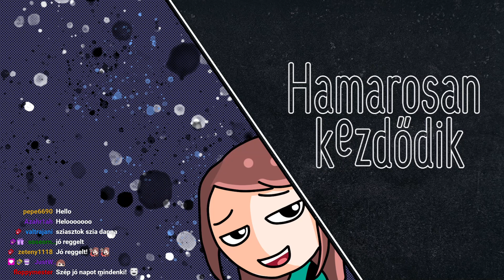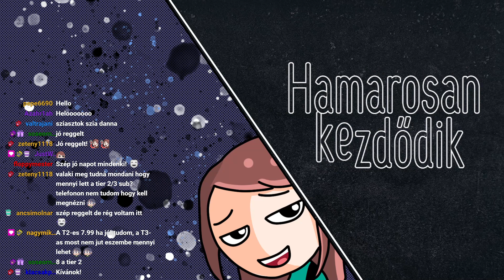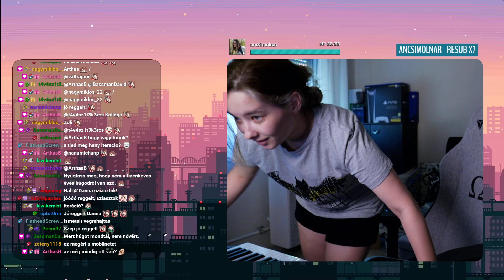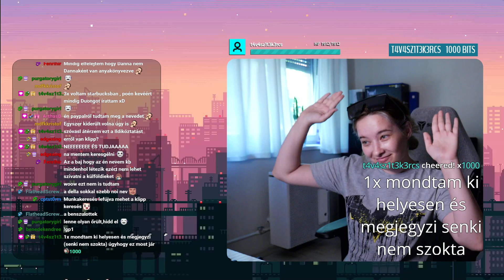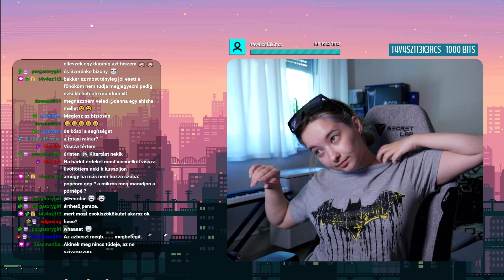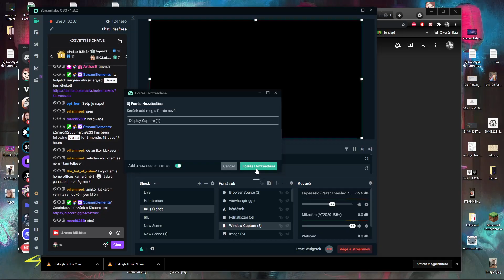ééérdekes /2021. Aug. 09./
Streamben történt: 2021. Aug. 09.